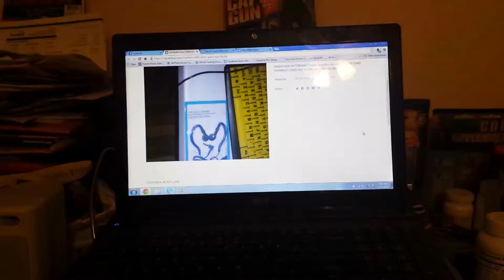Ear buds $33.99